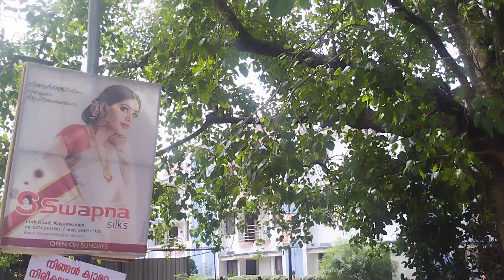Parabhramma Shakthi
Ochira